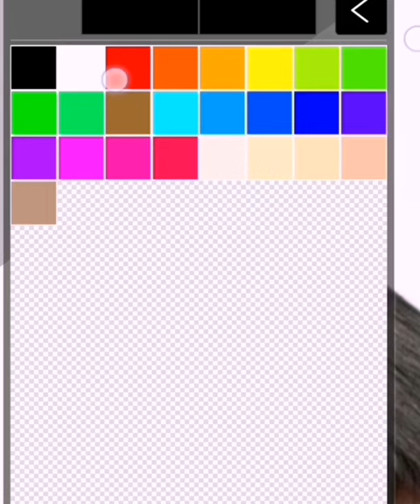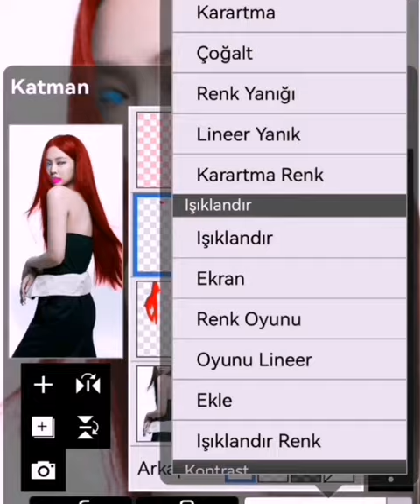Blackpink Jennie saç boyama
BLACKPINK IS THE KING OF K-POP HİSTORY
BLİNK
WE ARE BLİNKS
KİM JENNIE
PARK CAEHYOUNG
LALİSA
KİM JİSOO
BLACKPİNK İN YOU AREA
YG
YG ENTERTAINMENT
KOREAN
K-POP
MUSICE
FANDOM
IDOL
SOUTH KORE